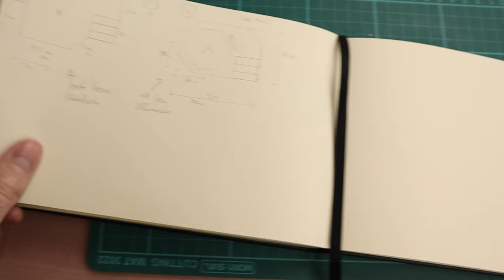Simple Silos | Gelände | KillTeam | Warhammer 40k | Necromunda | DE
In diesem Video zeige ich dir, wie diese simplen Silos entstanden sind. Viel Spaß!